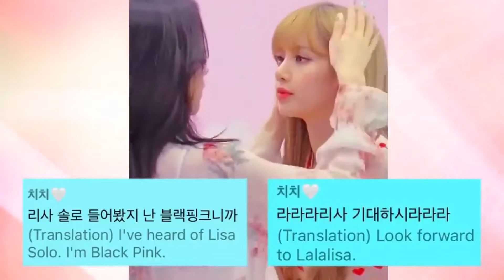BLACKPINK Lisa News Jisoo Reveals Heard LC Lisa's Solo Update 2021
A word to the wise, if it's a Jisoo vlive chat, you can bet on her revealing something about Lisa. Truth teller Jisoo dropped a bomb on fans during her latest vlive session telling fans that she has already listened to Lisa's solo and we should look forward to it.

With snippets from DJ Snake and reassurance from Blackpink's unnie, the question regarding Lisa's solo isn't a matter of 'if' but actually 'when'. And by the looks of things, with Lisa's momentum picking up steam, all arrows are pointing to July